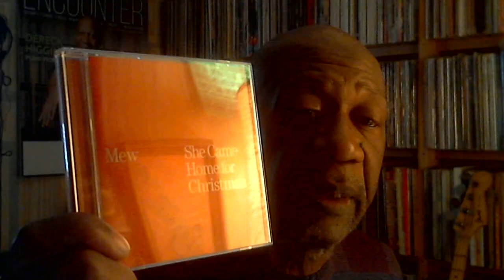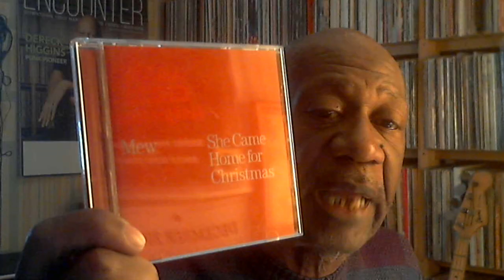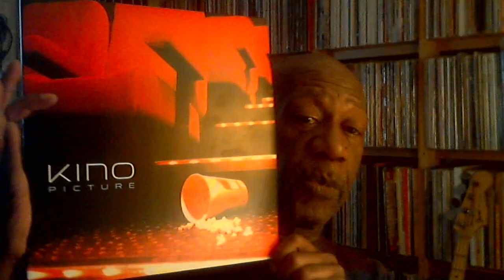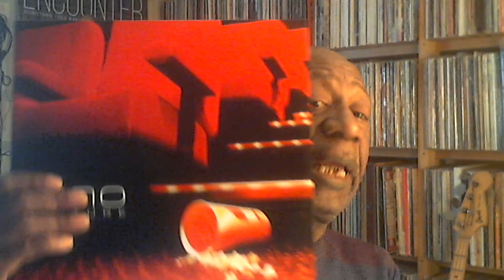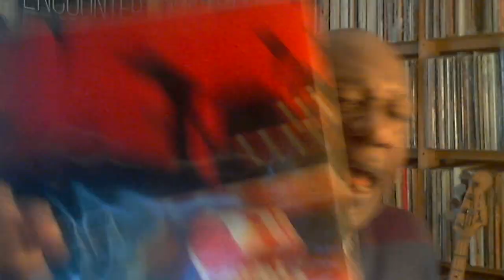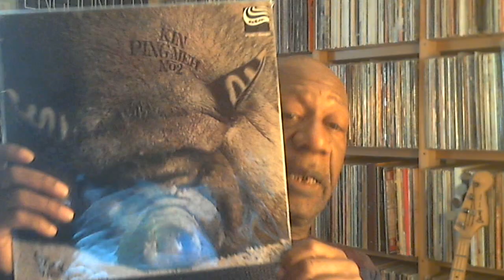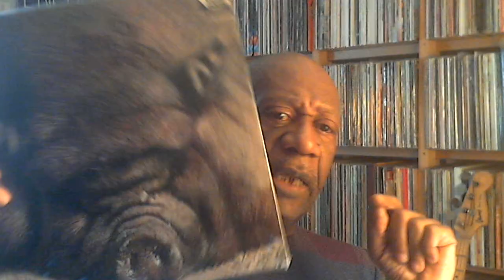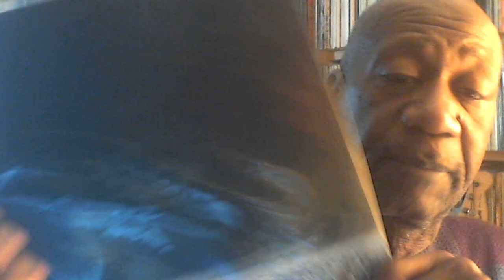Tuesday December 21, 2021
Music shown:
Mew - She Came Home for Christmas
Kino - Picture
For Against - December
Kin Ping Meh - No.2
Sad Lovers & Giants - Cow Boys
Bruno Ender Lee - Hope Beyond Menace